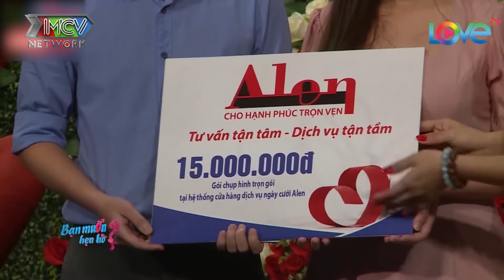Em gái miền Tây đập ly bia vào đầu anh chàng dám hôn lén khiến nhà trai hốt hoảng | XẢ XÌ CHÉT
Em gái miền Tây đập ly bia vào đầu anh chàng dám hôn lén khiến nhà trai hốt hoảng